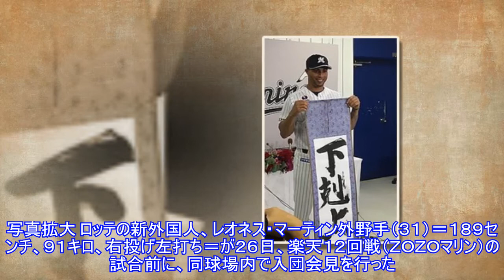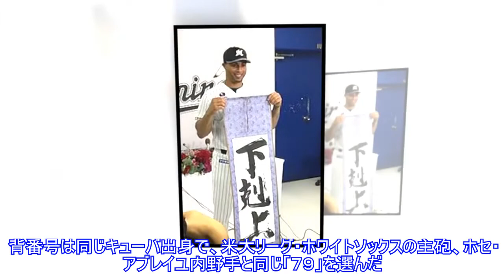ロッテ、新外国人マーティンが入団会見→即スタメン「頑張りマーティン！！」Top News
,ロッテ、新外国人マーティンが入団会見→即スタメン「頑張りマーティン！！」Top,
ロッテ、新外国人マーティンが入団会見→即スタメン「頑張りマーティン！！」Top News ►Buy products that support the poor 写真拡大 ロッテの新外国人、レオネス・マーティン外野手（３１）＝１８９センチ、９１キロ、右投げ左打ち＝が２６日、楽天１２回戦（ＺＯＺＯマリン）の試合前に、同球場内で入団会見を行った。